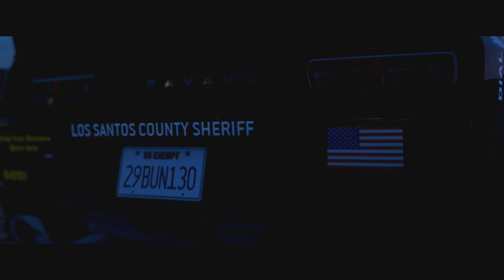Us Vs You